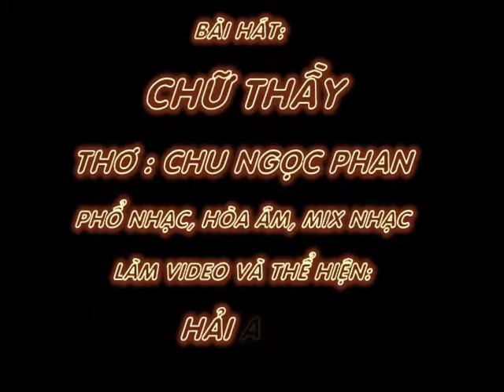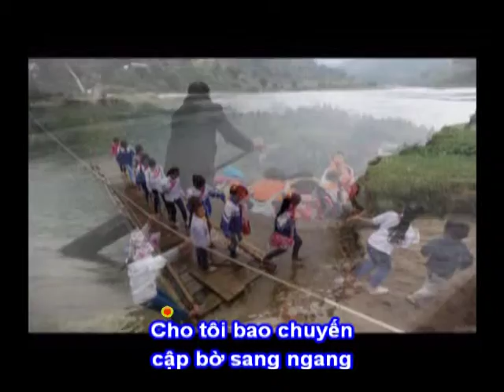CHỮ THẦY - Thơ : Chu Ngọc Phan - Phổ Nhạc : Hải Anh Karaoke 2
CHỮ THẦY

Không thầy ai dạy chữ cho?
Ai người gieo hạt chữ o chữ tờ…
Sông sâu chữ nghĩa con đò
Cho tôi bao chuyến cập bờ sang ngang

Chữ thầy muôn quyển, nghìn trang
Đức thầy một tấm lòng vàng hiếu trung
Sông còn có lúc đổi dòng
Nghĩa thầy tựa máu chảy trong tim mình

Kẻ lận đận, đứa thành danh
Một đời, chỉ một tuổi xanh học trò
Ai người thắp sáng lời thơ tiếng cười

Vẫn đây nét chữ, nết người…
Cho tôi vững bước giữa đời mà đi…